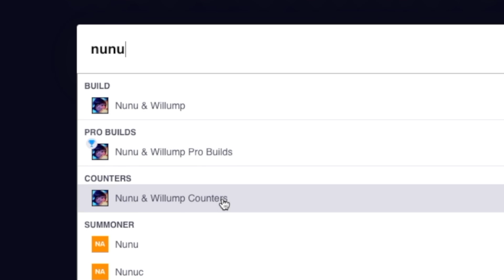MY FIRST PENTA ON THE NEW MASTER YI! - COWSEP